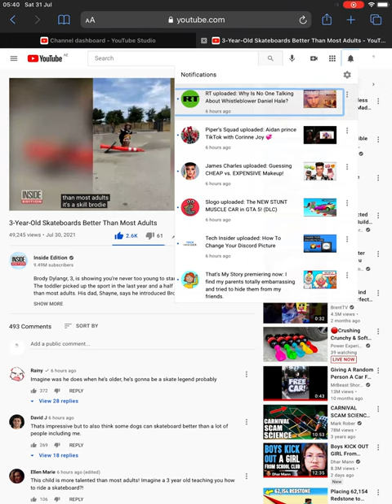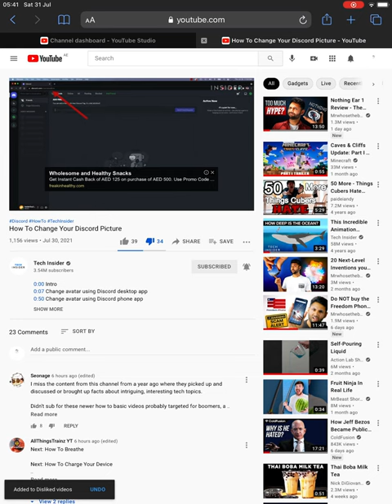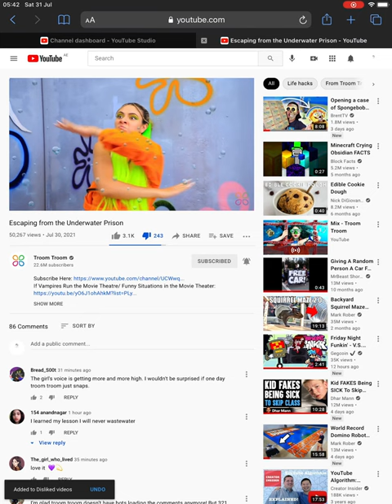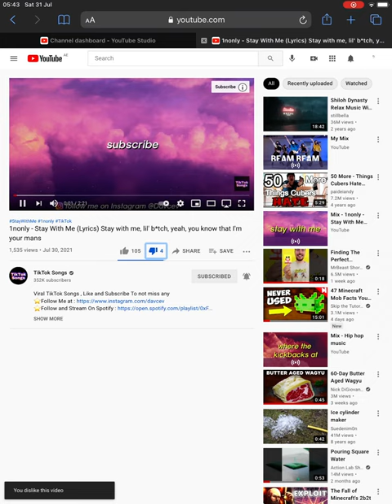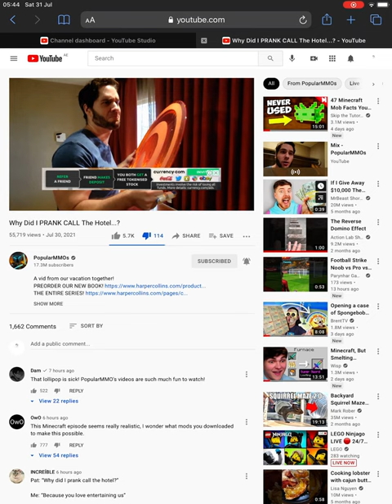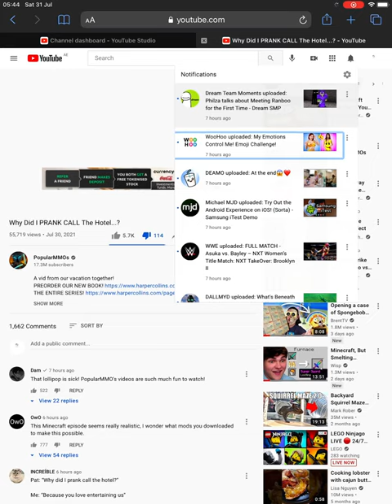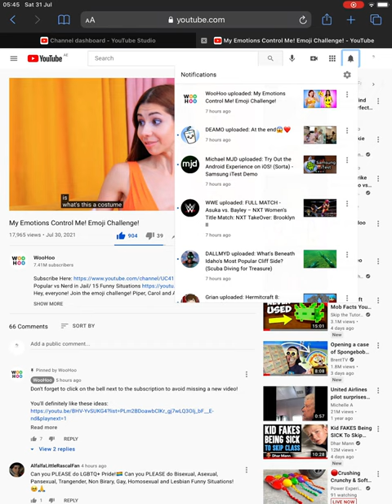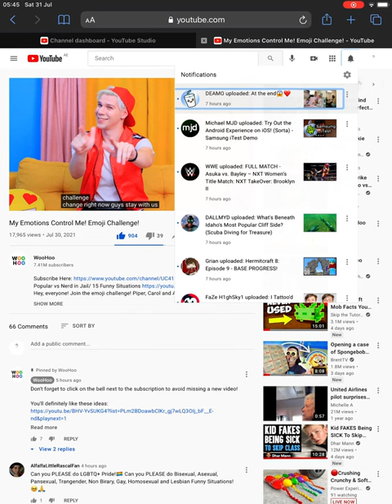Review 63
I started with 6 hours ago.